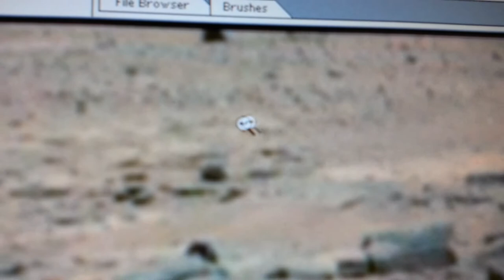Mars Anomaly Research SOL - 630 " PART 2 - " THE REAL AMAZING MARS "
I do this because of these guys were all seeking the truth, what's so hard to understand God created the heavens and the earth, Its selfish to think that he only gave life to us in this huge universe